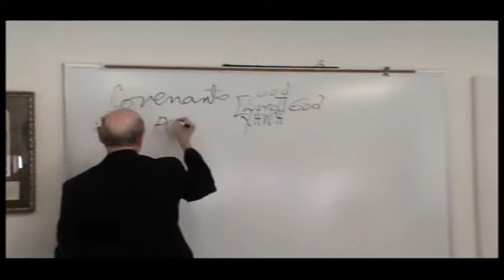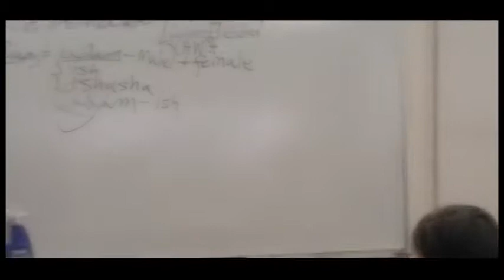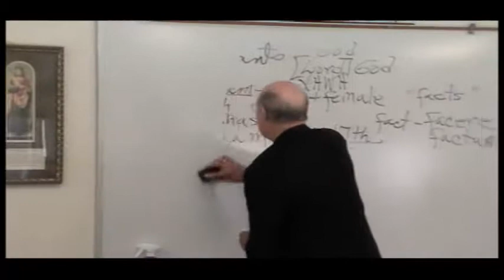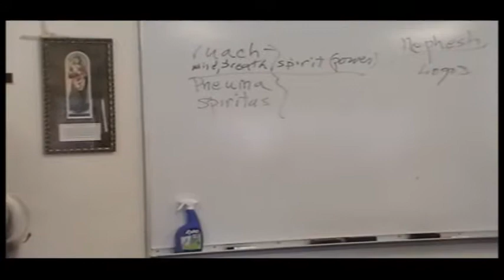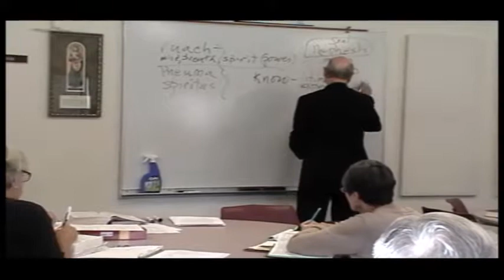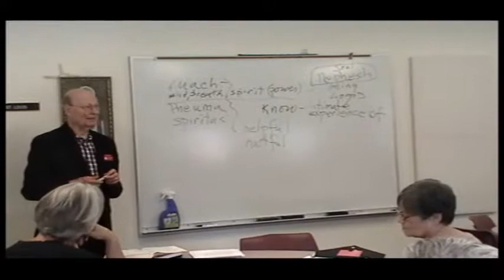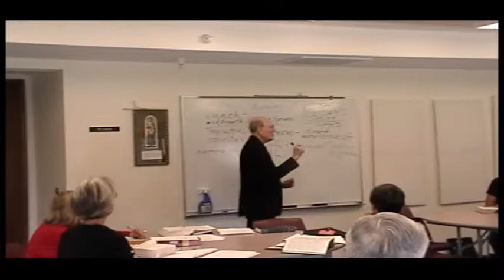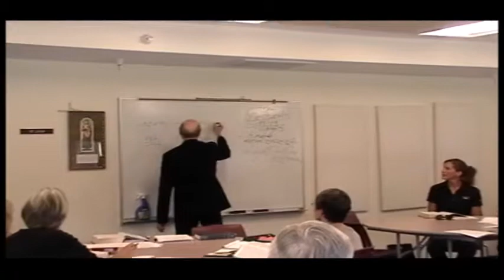2015 09 29 - Genesis Ch. 2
Lead by Deacon John McCully - September 29, 2015
Begins at Genesis Chap 2 so must be 2nd class of Genesis.